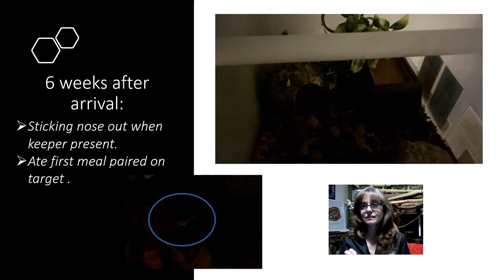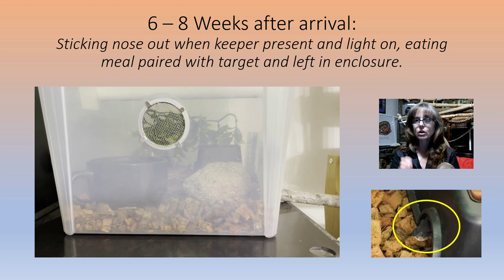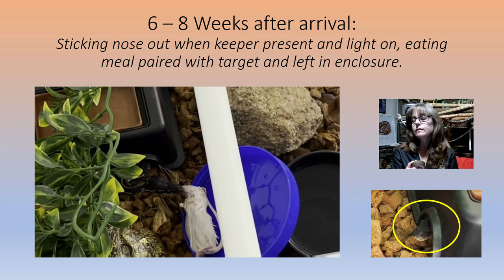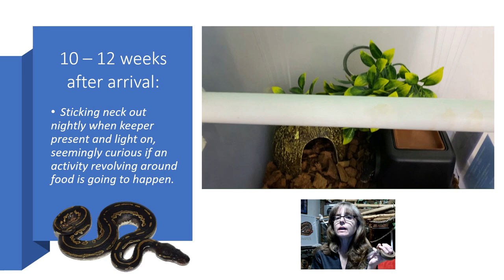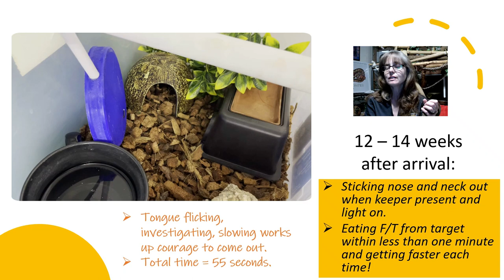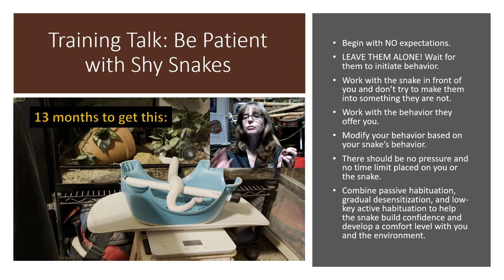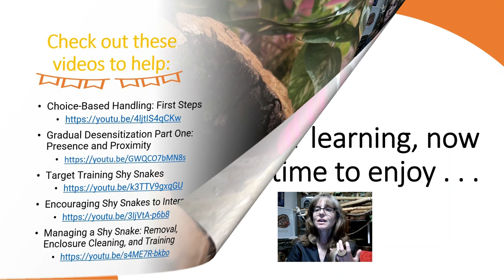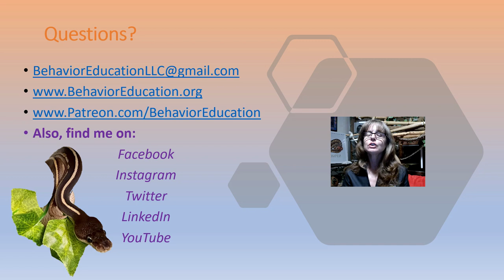Case Study of a Shy Snake: Royals at the Ranch 16 June 2022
This week I am going to take you on a journey from arrival and on into the snake's 4th month here. This is to illustrate how patience is priceless and behavior modification cannot be rushed. Some snakes require small approximations, baby steps, to settle-in, start eating, and to start learning, interacting, and training. This is one of those cases.
Lori

The snake featured in this video's case study is Pfyn Rau. He came from Kinova Reptiles, was hatched on 10 December 2021, and arrived 3 March 2022. No prior temperament assessment was done, he was chosen at random the way many pet owner's choose their snakes.

The white snake featured in the Training Talk is Mesmer, he came from Wilbank's and was extremely shy and fearful until recently, just the last couple of months.